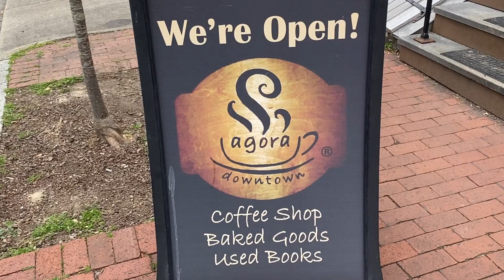Downtown Time | Agora Coffee